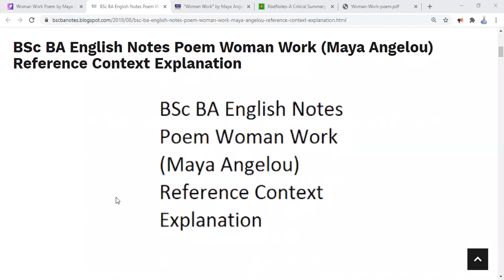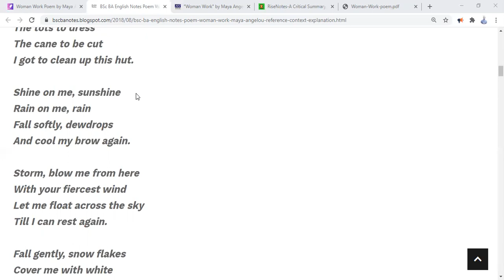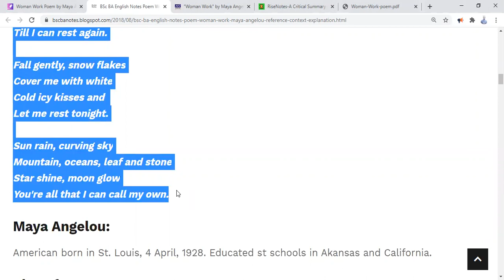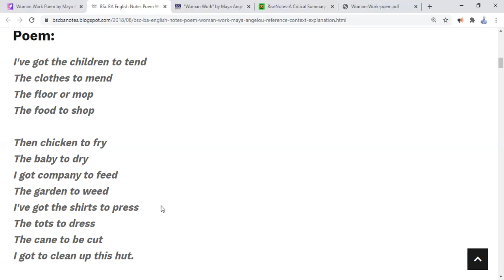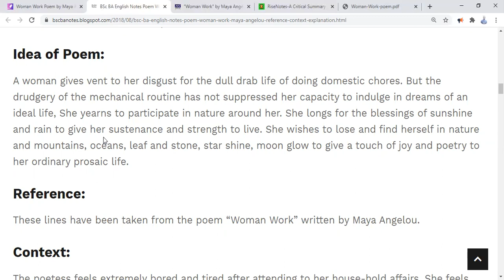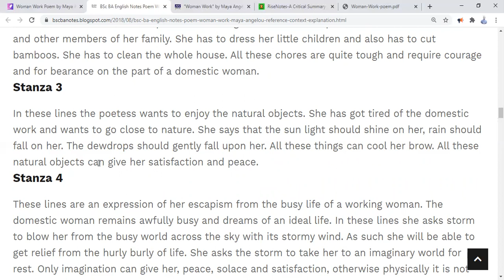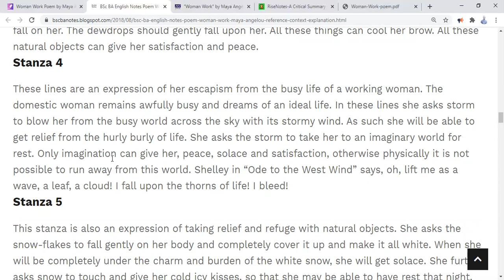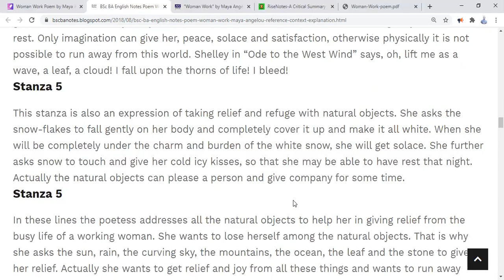Woman Work 080121 by Springs English Academy, Bahria Town, Lahore 0321 4869081